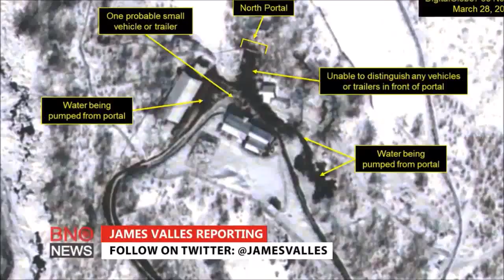North Korea nuclear test causes earthquake - Must Watch!